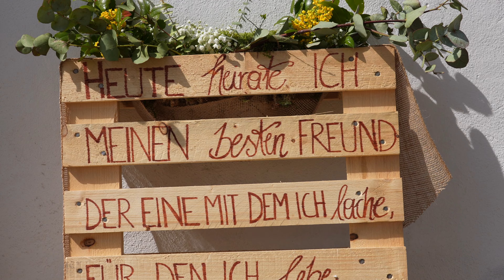Hochzeit Jenni & Thomas Highlight-Clip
Musik (Passagen):
"Can't Help Falling in Love Cover" by Chatterbox
"I vasprich Cover" by Chatterbox